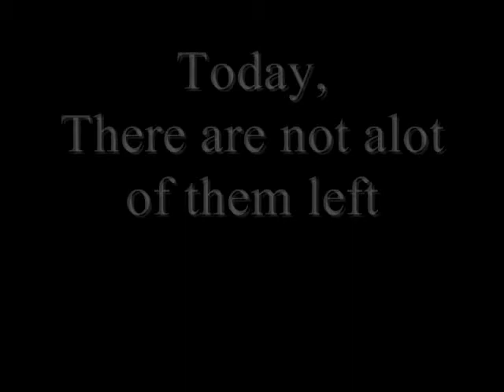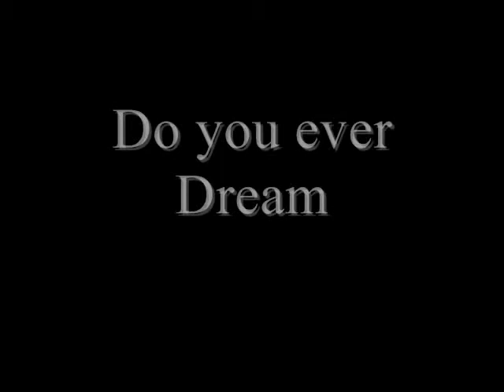Wild Orcas/Orca Dreamz Commercial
This is my new forum that is dedicated to all wild killer whales..You are invited to join :)